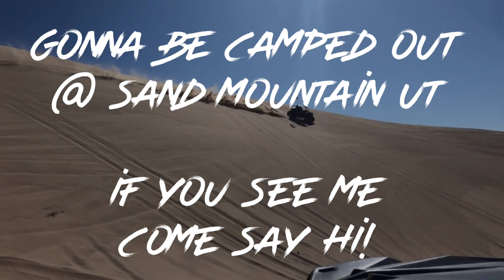Sand dunes prep